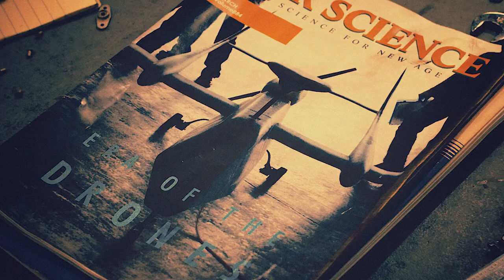「ACE COMBAT(TM) 7: SKIES UNKNOWN」ストーリーTRAILER(Dark Blue) 日本語音声版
■空の革新
エースコンバット シリーズ20周年記念作品
待望のナンバリング最新作が遂に登場！

プレイヤーがエースパイロットになって、リアルな空を追求したグラフィック空間を360度自由に飛び回る爽快感と、プレイヤー自身の判断で次々に敵を定めて撃破する快感、難局を勝ち抜ける達成感が楽しめるフライトシューティングゲーム。
本作では、「空の革新」をテーマに、空を埋め尽くした雲の広がりと細密に表現された地形・景観を表現し、シリーズ20周年の歴史において最も魅力的な空中戦と速度感を味わえる。

『ACE COMBAT(TM) 7: SKIES UNKNOWN』
PlayStaion 4版　Xbox One版
2019年1月17日（木）発売
STEAM(R)版
2019年2月1日（金）発売
価格
パッケージ通常版：7,600円＋税
ダウンロード通常版：7,600円＋税
デラックスエディション：10,100円＋税
(ダウンロード販売のみ)
初回限定生産版コレクターズエディション：12,400円＋税
(店頭販売のみ)
ジャンル：フライトシューティング
プラットフォーム：PlayStaion 4/Xbox One/STEAM